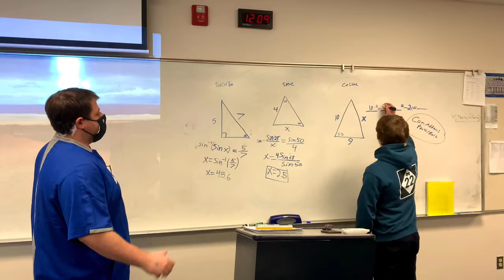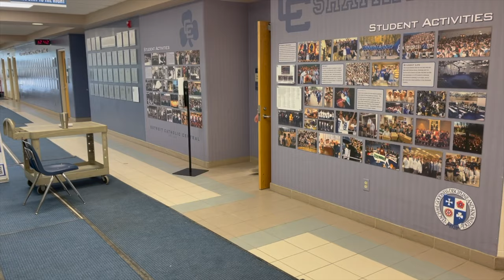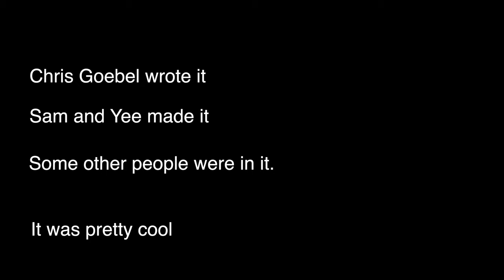Detroit Catholic Central 2021 Senior Drive Skit (3/3)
Detroit Catholic Central 2021 Senior Drive Skit (1/3)